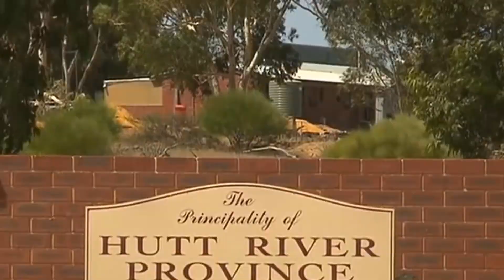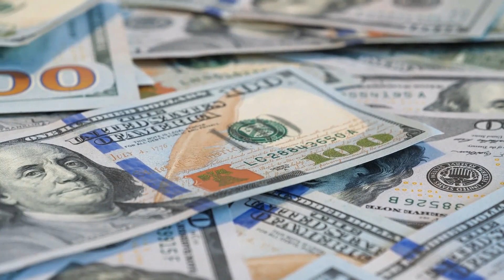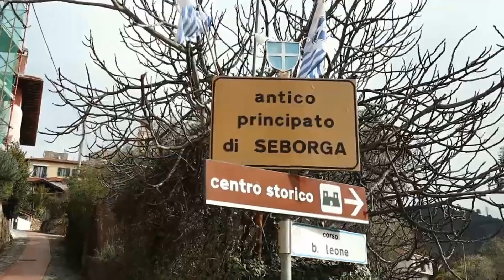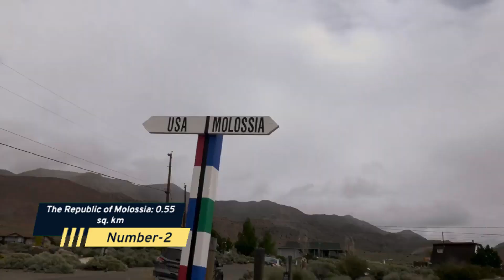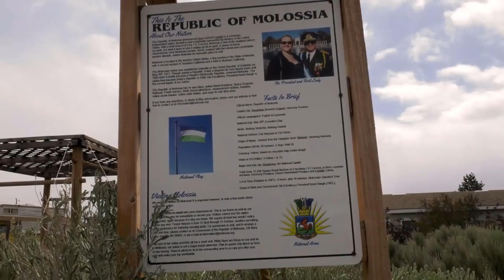Top 10 Smallest Countries You Wont Believe Exist - Most Tiny Countries In The World 2022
Welcome to the official YouTube channel of WatchTen - Your #1 home for Top 10s on the Internet! 🔝

You can spend hours of your precious time scrolling through Google or YouTube to find the best of…well, whatever you want!
➡️ We don’t want you to waste your time, so we have done the work for you, and compiled the Top 10 of any topic you can imagine. Designed to assist you and also entertain you, this channel gives you the best. We provide the most amazing top 10 compilations of the best of everything!

We do this to inform and educate you about the Top 10 best products, brands,  moments, competitions and much more, so please show your love and support by just liking and subscribing to the channel so we can grow a strong and powerful community!
⏱ Video chapters:

0:00 - Intro
0:27 - Marshall islands 181 sq km
1:17 - Liechtenstein 160 sq km
1:54 - The principality of hutt river 75 sq km
2:26 - San marino 61 sq km
3:17 - Tuvalu 26 sq km
3:58 - Nauru 21 sq km
4:42 - The principality of seborga 4.91 sq km
5:15 - Monaco 1.98 sq km
6:00 - The republic of molossia 0.55 sq km
6:30 - Vatican city 0.44 sq km